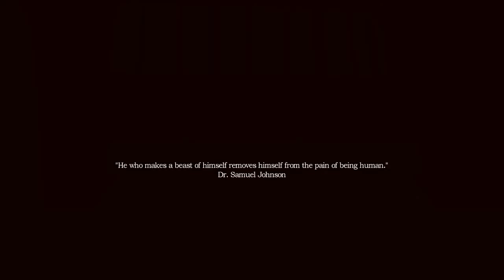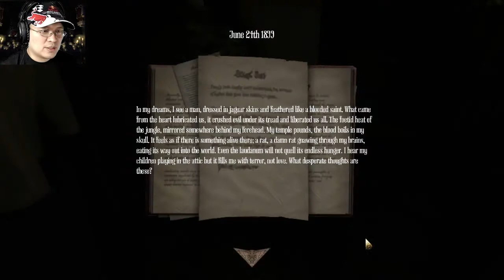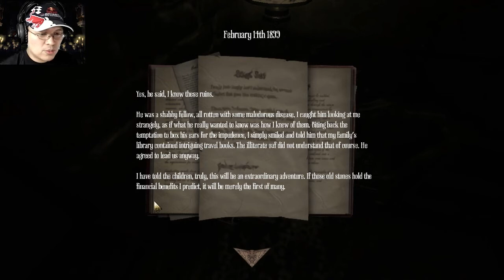Amnesia: A Machine for Pigs Gameplay Walkthrough [Part 1] Oink Oink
This world is a Machine. A Machine for Pigs. Fit only for the slaughtering of Pigs. From the creators of Amnesia: The Dark Descent and Dear Esther comes a new first-person horrorgame that will drag you to the depths of greed, power and madness. It will bury its snout into your ribs and it will eat your heart.

\ (•◡•) / Help me by Liking and Sharing this to your friends! Let me know what you think by leaving a comment.

Amnesia 2 Part 1
Amnesia A Machine for Pigs Gameplay Part 1
Amnesia A Machine for Pigs Let's Play Part 1
Amnesia A Machine for Pigs Playthrough Part 1
Amnesia A Machine for Pigs Part 1
Amnesia A Machine for Pigs End
Amnesia A Machine for Pigs walkthrough part 1, today
Amnesia A Machine for Pigs walkthrough part 1, this week
Amnesia A Machine for Pigs, today
Amnesia A Machine for Pigs, new
Amnesia A Machine for Pigs Review
Amnesia A Machine for Pigs Trailer
Amnesia A Machine for Pigs Walkthrough Part 1 Facecam
Amnesia A Machine for Pigs Commentary